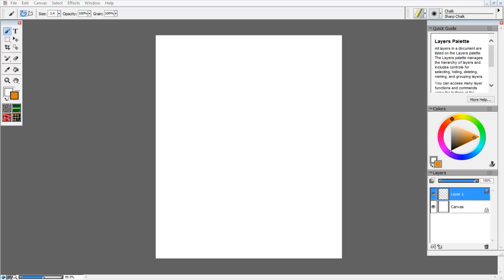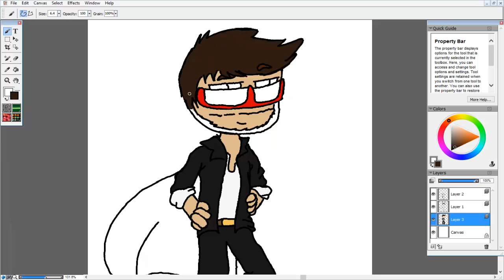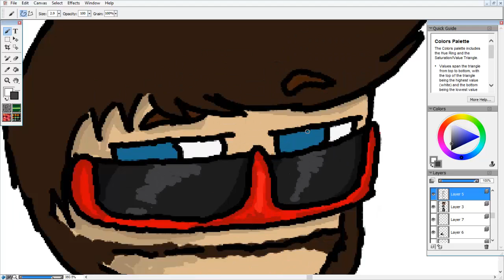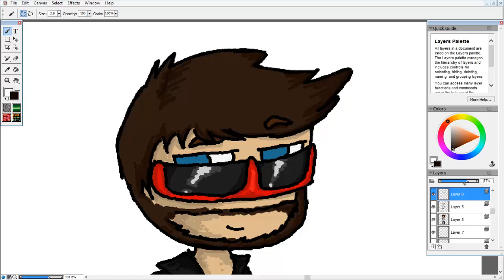CHIBI SERIES #8: CaptainSparklez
So sorry for the wait! It's finally summer so I'll be uploading a lot more regularly, I promise! Anyways, this time we draw one of my personal favorites, CaptainSparklez. Thank you Indyguy Minecraft for the suggestion!

Song: The First Time